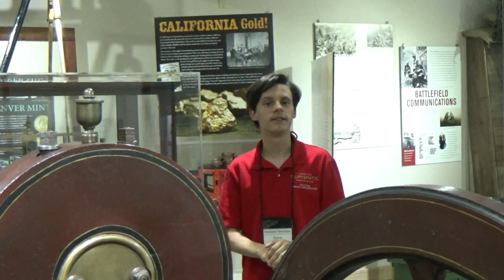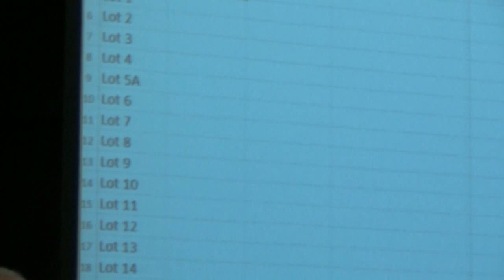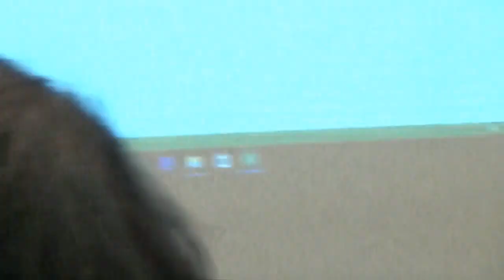2017 ANA Summer Seminar Week 2 YN Interviews & Mr. Ken Bressett - Numismatics with Kenny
Here are the YN interviews that I did over Week 2 of the 2017 ANA Summer Seminar. I also included some of the numismatic activities that occurred during the week. Please look for other videos showing some of the many coins purchased while I was in Colorado Springs. Enjoy!

Here is a link to my Week 1 video at the 2017 ANA Summer Seminar: